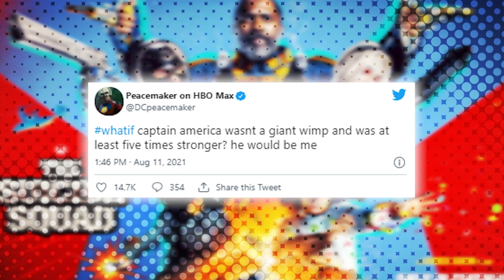DC's Peacemaker Celebrates Marvel's What If...? by Trolling Captain America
DC's Peacemaker Twitter account trolls the premiere of Marvel's What If...? by explaining why the Suicide Squad star is better than Captain America.